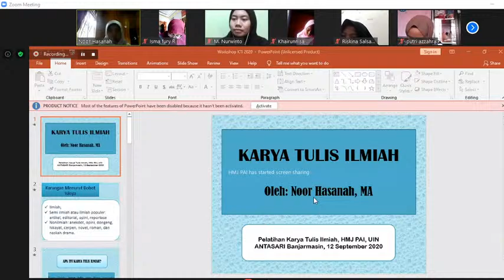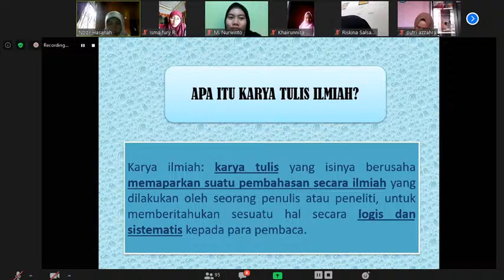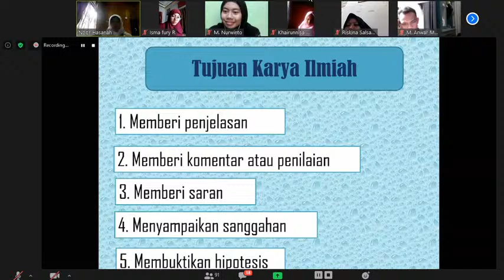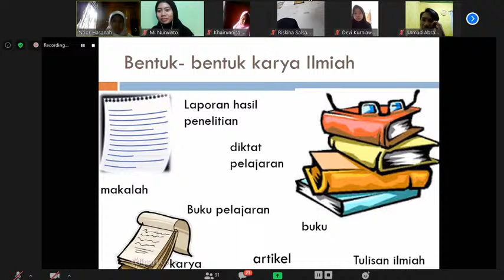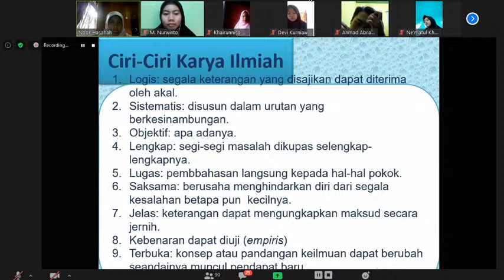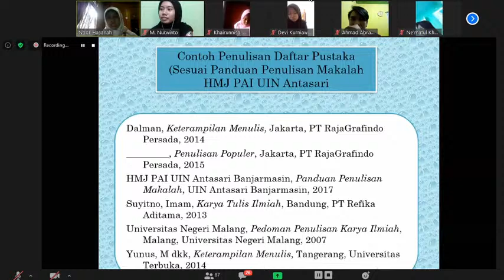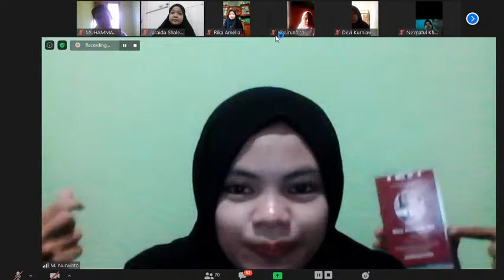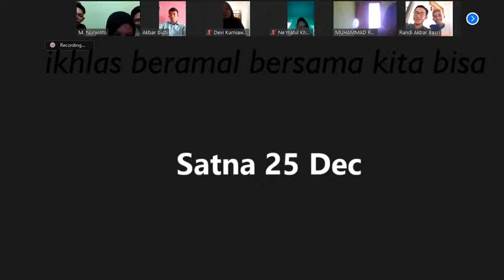PART 2 PELATIHAN KARYA TULIS ILMIAH